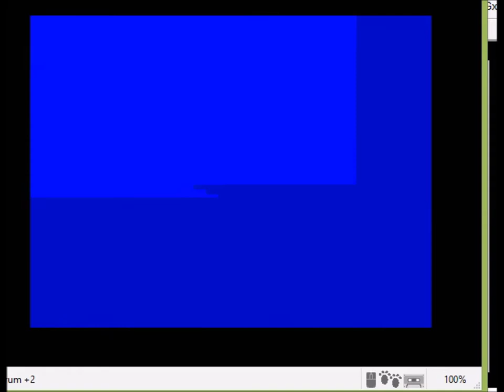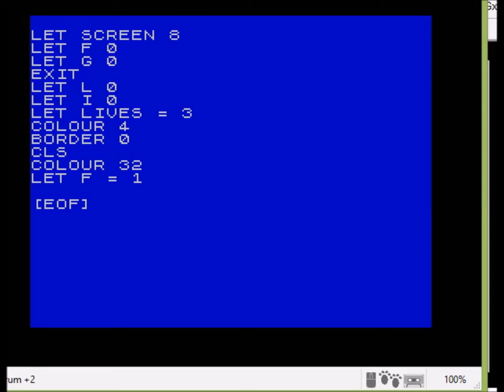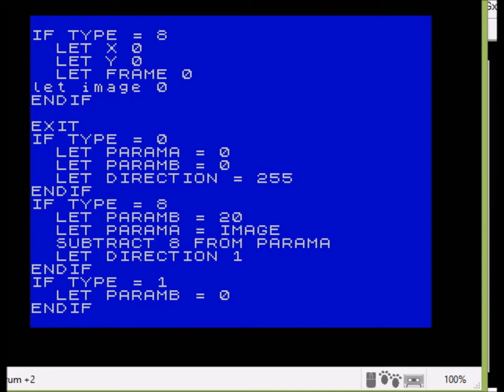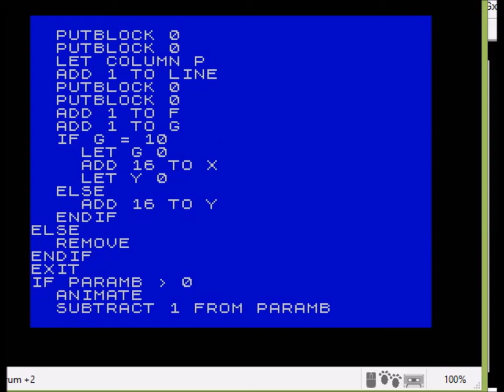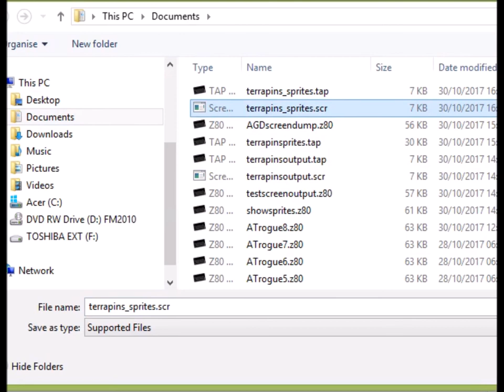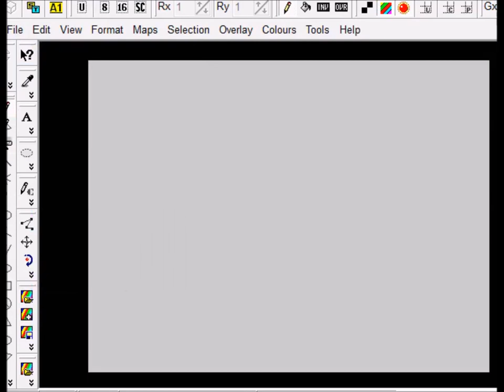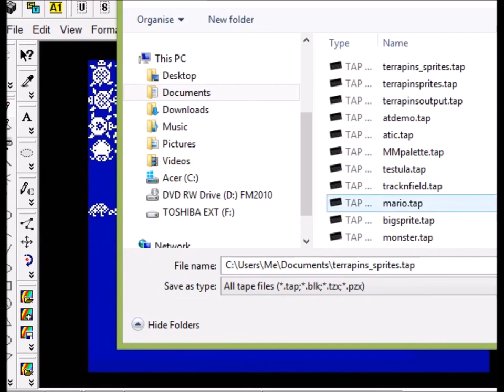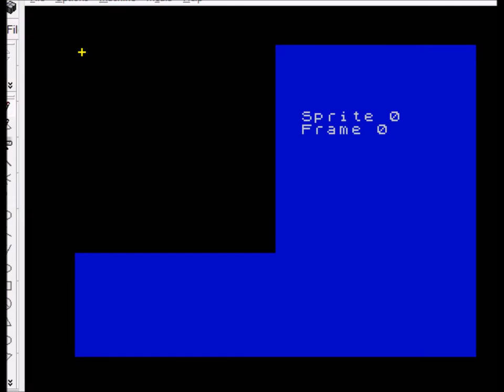AGD advanced tutorials - Making a Sprite Sheet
In this video we look at a new technique I've discovered which allows you to export your sprites to an image sheet which can be shared and imported.